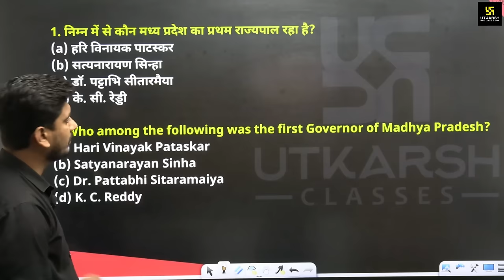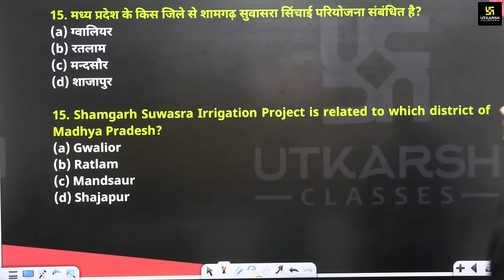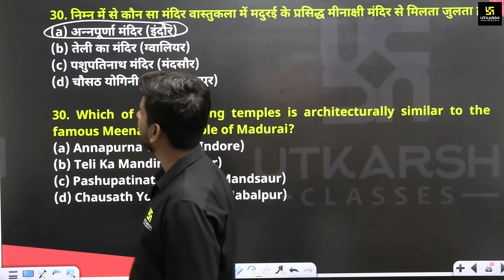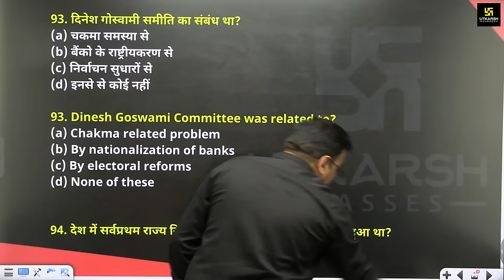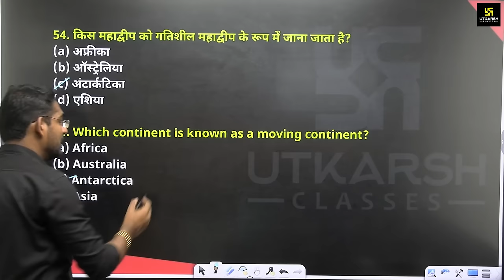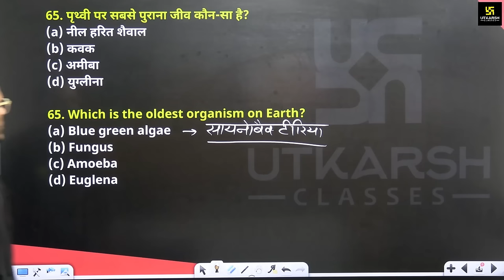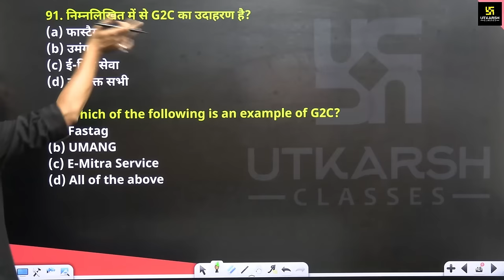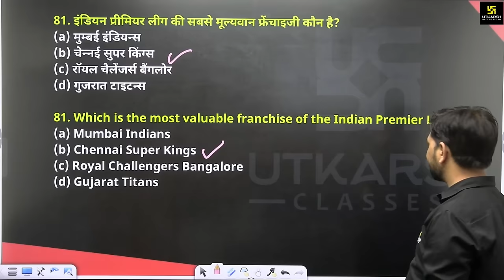MPPSC Prelims 2023 | MPPSC Model Paper Booklet | Model Paper-05 Video Solution | MPPSC Utkarsh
🟢 MPPSC Prelims 10 मॉडल पेपर की बुकलेट को प्राप्त करने के लिए आज ही अपने नजदीकी बुक स्टोर से संपर्क करें या घर बैठे Bookशाला से ऑनलाइन मंगवाने के लिए डाउनलोड करें उत्कर्ष एप।